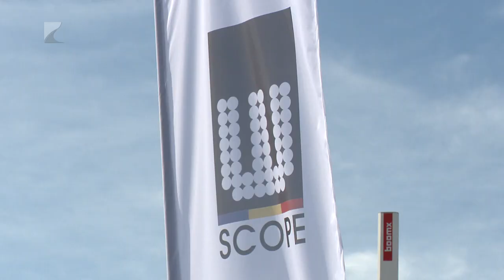Megállt a recesszió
Az elmúlt években a magyar export közel negyven százalékát az autóipar tette ki, ez is közrejátszott a recesszió megállításában. Erről beszélt Gerhes Miklós 35 perc című műsorunkban. A közgazdász azt is kiemelte, Magyarországon közel hétszázezer kis- és középvállalkozás van, jelentős részük pedig bedolgozik a nagy autóipari cégeknek. Mindezek mellett a térségnek mégis a mezőgazdaság lehet a megmentője.